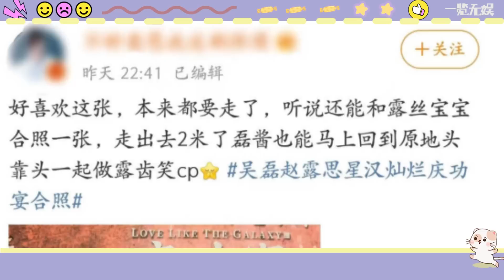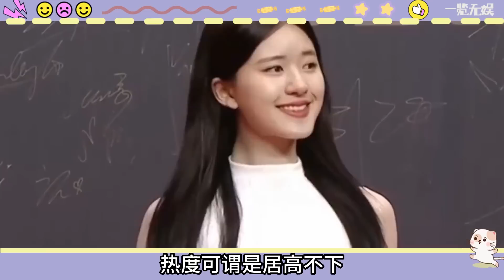吳磊趙露思戀情石鎚！同逛迪士尼拍甜蜜合照，男方戴口罩打扮低調，吳露可逃果然是真的！吴磊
網友在迪士尼分別偶遇趙露思和劉宇寧！不知兩人會不會偶遇呢？同時，還有網友稱，也偶遇到吳磊了！還和路人進行了合影，雖然戴著口罩，但是不難看出，就是吳磊本人！這讓人不禁聯想到，難道是趙露思吳磊偷偷約會去了？吴磊 赵露思 cp #